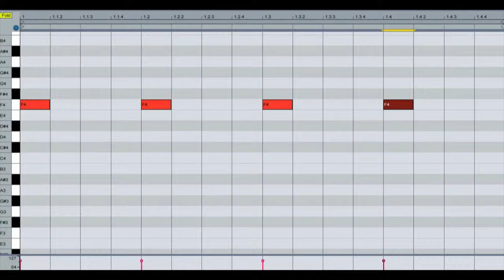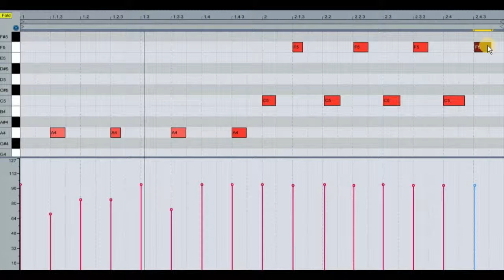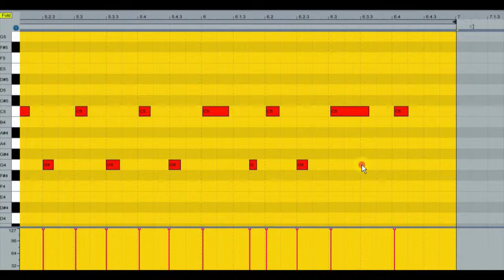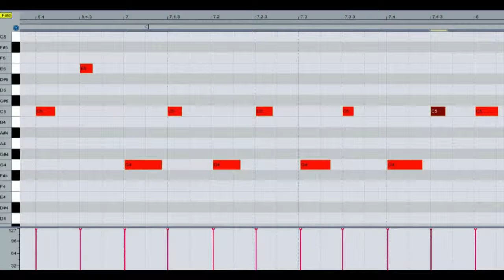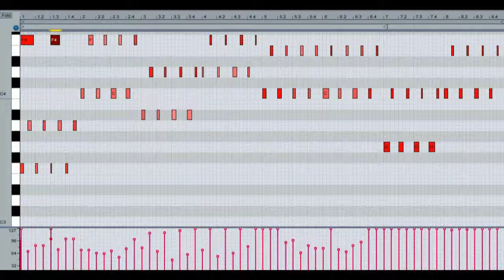making a trance arp with the 2 note trick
for edm tips and tutorials videos.

In todays lesson  i show you how to make a trance riff or melody or main chorus with only using the 2 note trick. A lot of people do not know about this but it is very simple. Before You write your melody and your chord progression. Instead base your chord progression you normally would but just use two notes in that triad. The results are amazing because by stripping out the third or the fifth note. You have created tension.